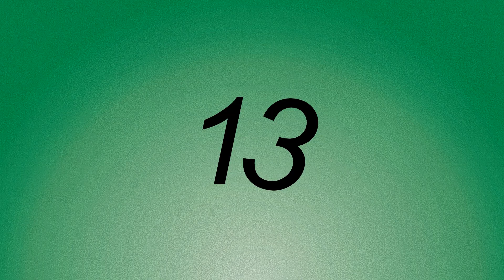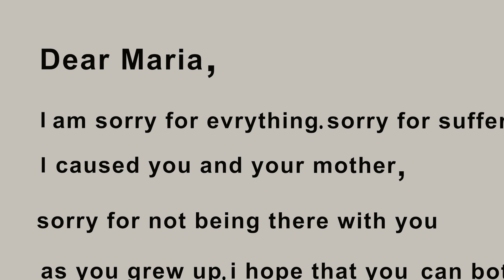I Wear Branding Clothes Everywhere I Go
Our Suggestions:
i changed the world
I’m Shy & Awkward, But Pretty
My Brothers won't let me date until 18!

Hello and welcome to Around My Story Animated is a YouTube channel that turns real teenagers’ stories into animations. Our team aims to create a strong and safe community for teens where they can share their emotional, awkward, heartbreaking, most importantly, REAL STORIES with the world.